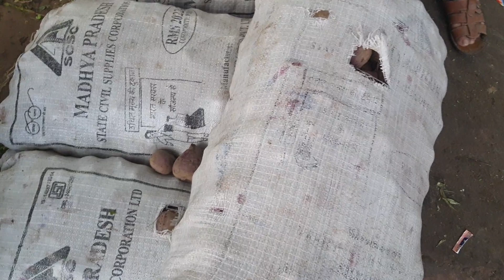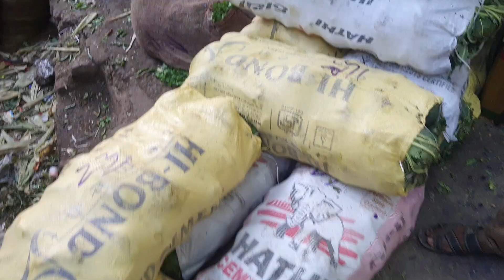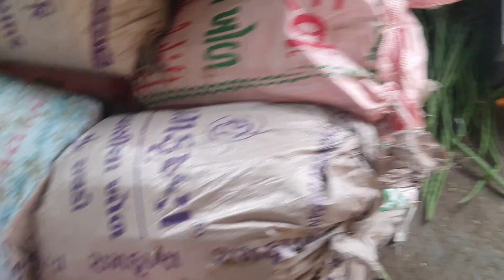Ahmedabad wholesale vegetable market | 02 June 2023 | अहमदाबाद सब्जी मंडी मे सब्जी के भाऊ..